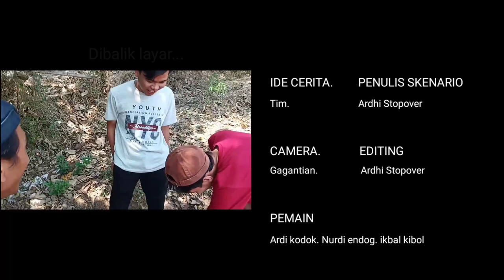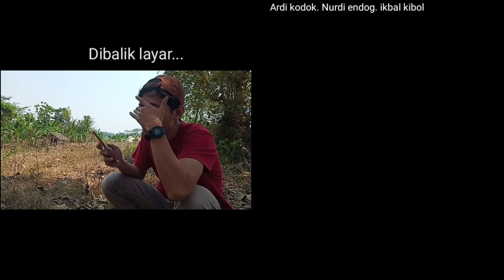Film pendek sunda | ENTAH APA YANG MERASUKIMU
entah apa yang merasuki mu.
sebenerna mh iye video tacan selesay. berhubung gagal suting. lajuna mah di jadiken bae. arek di buang sayang. 😁
Film iye hanya sebatas hiburan semata.
Klik like.coment.share apabila video iye bermanfaat. 😉

Jeng ikon lonceng na supaya urang lebih smangat dei berkarya na👍😉

ATURNUHUN🙏